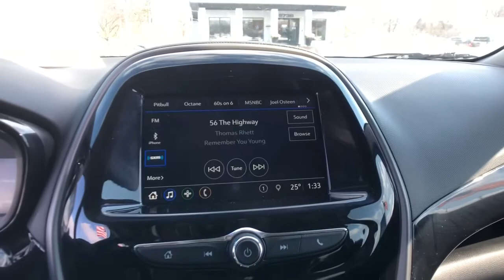2020 Chevrolet Spark Clarkston, Waterford, Lake Orion, Grand Blanc, Highland, MI 201739A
Nightfall Gray Metallic Used 2020 Chevrolet Spark available in Clarkston, Michigan at Bowman Chevrolet. Servicing the Waterford, Lake Orion, Grand Blanc, Highland, MI area.

Bowman Chevrolet
6750 Dixie Hwy

2020 CHEVROLET SPARK LT with Low Miles and One Owner**Available Mobile Hotspot Capabilities**Infotainment Center**Bluetooth**Back-Up Camera**USB Port, Satellite Radio, Radio Wheel Control**USB Port, Satellite Radio, Radio Wheel Control, Auto Headlights, Temperature and Compass, Heated Mirrors, Alloy Wheels, Side Air Bags, Traction Control, On Star Available ServicesbrbrAt Bowman Auto Group we provide One Great Experience and are proud to offer Transparent Pricing!. Proudly serving: Oakland County, Clarkston, Bloomfield Hills, Flint, Waterford, Holly, Whitelake, Lake Orion and Detroit.brbr